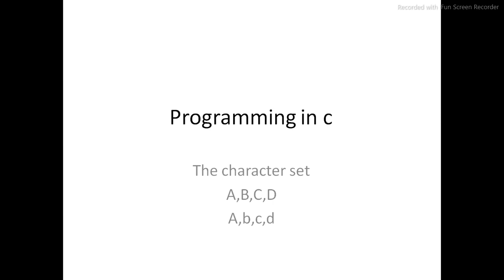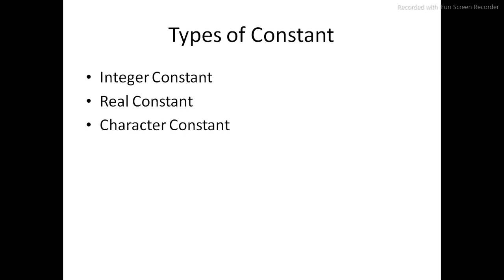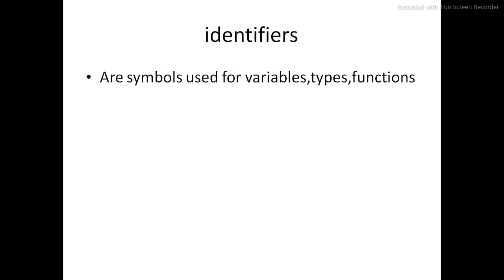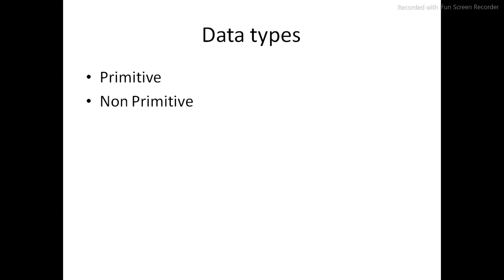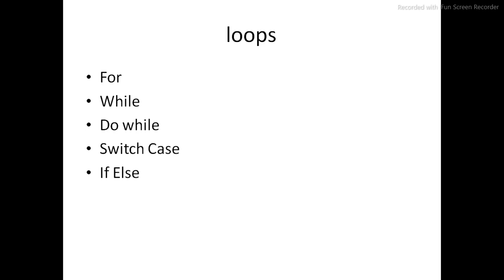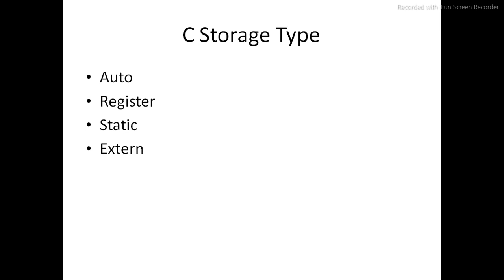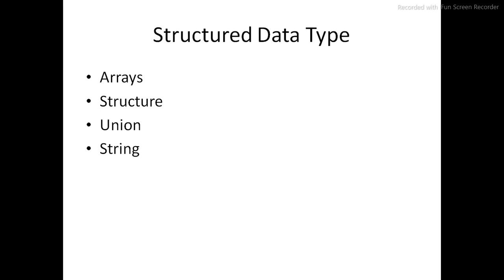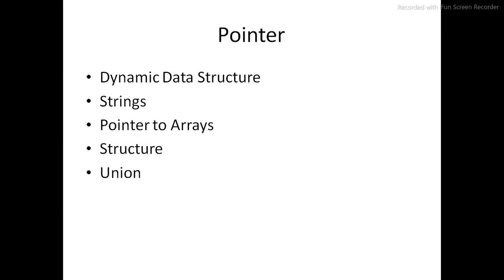Theory in Programming in c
Explanation of programming in c ... c cdata types # C array